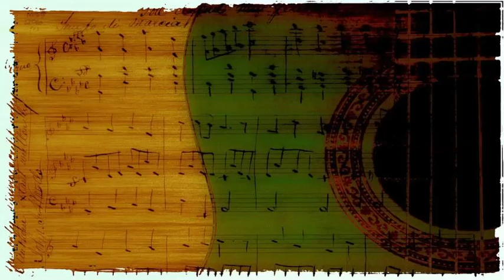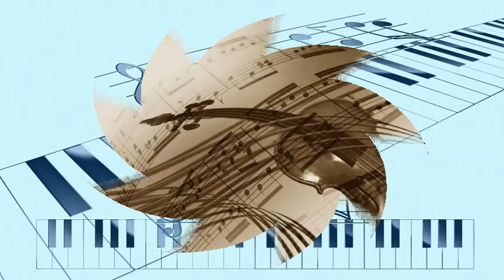Sarah Vaughan - My Tormented Heart